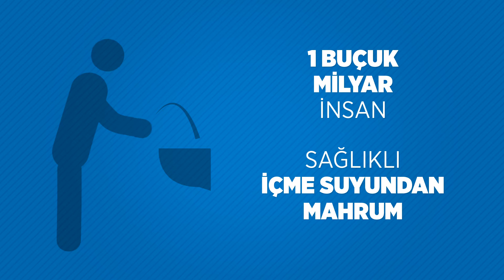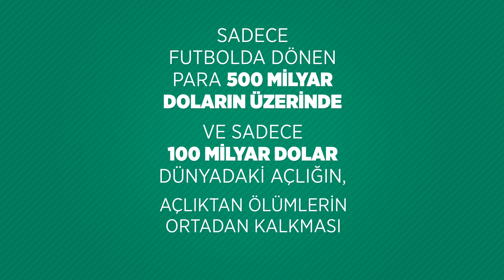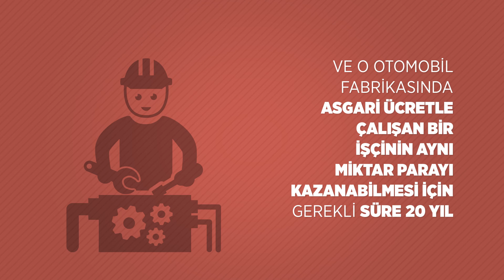Dünyamızın Hali (3 DK)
Dünyada her 6 saniyede 1 çocuk açlık nedeniyle ölüyor!
1.5 Milyar insan sağlıklı içme suyundan mahrum!
Her 4 saniyede 1 insan mülteci konumuna düşüyor!
Her gün 30BİN çocuk ilaç imkânsızlıklarından dolayı ölüyor!
Sadece FUTBOL'da dönen para 500 Milyar dolar!
Sadece 100 Milyar dolar açlıktan ölenlerin ortadan kalkması için yeterli...

...ve daha nice vahim gerçekler için buyurun izleyelim.

AGD İrtibat: 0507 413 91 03